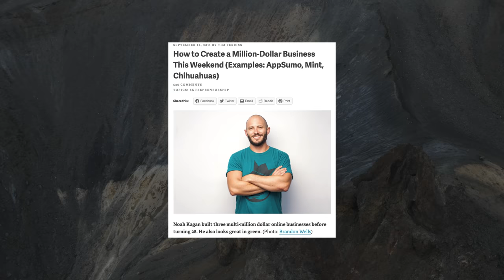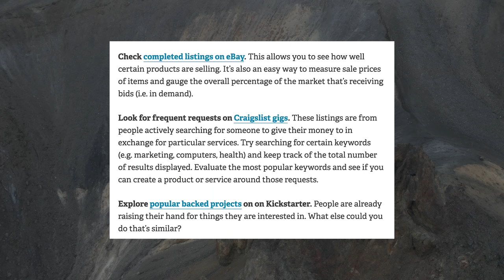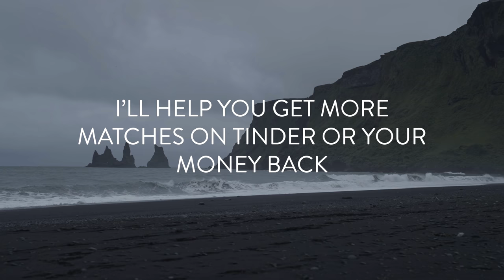How to start a $1 MILLION business this weekend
Here's how to start a million dollar business in a weekend. Or at least, come up with the idea for it!

Noah Kagan is one of the world's best when it comes to launching businesses fast, and taking them to large amounts of sales in VERY short periods of time. And according to Noah, he has a few simple rules to creating a business idea in a weekend, that could go on to make over $1 million. Just like Noah has done MULTIPLE times.

I've edited Noah's philosophy a little, and cut down what I'd do to create a $1 million business idea in a weekend, infusing my own experience in starting businesses. Hopefully, both Noah and I can be two great teachers for you in this regard!

0:00 - Introduction
1:02 - Noah Kagan's philosophy on launching businesses
2:17 - Why timelines are so important
3:39 - Step 1: Find a profitable idea
6:49 - Step 2: Create a simple offer
9:07 - Step 3: Price your product or service
12:30 - Step 4: Find customers
16:48 - Outro

Founders, Abundantia